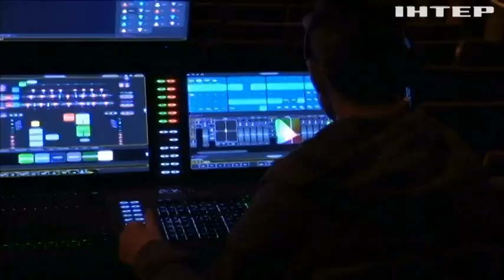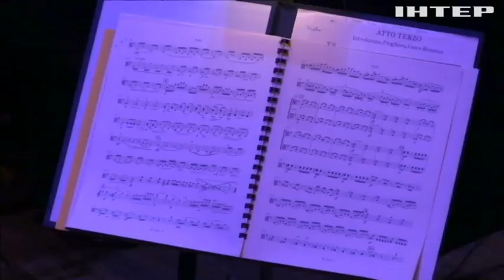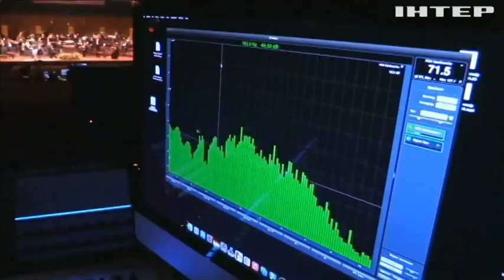Завершальний концерт Ukrainian Freedom Orchestra відбувся у Вашингтоні